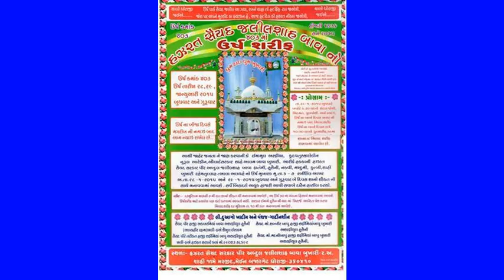beant sinh ke pote ke lie pnjab sarakar ne hamee palisee ko hee kiya darakinar